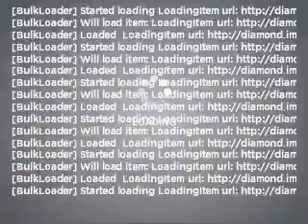2006 NISSAN MAXIMA - Wilson NC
Year: 2006
Make: NISSAN
Model: MAXIMA
Trim: 3.5 SE
Engine: 3.5 liter 6 cylinder 24 valve mpfi dohc
Transmission:
Color: gray
Mileage: 53427
Address: